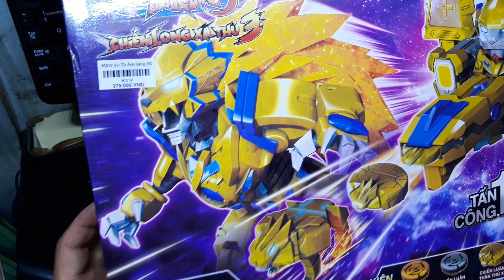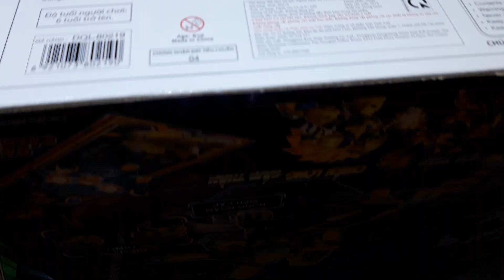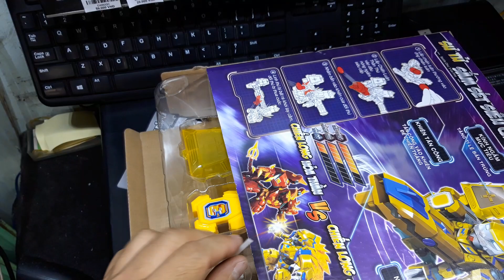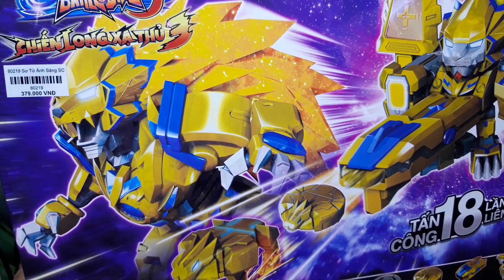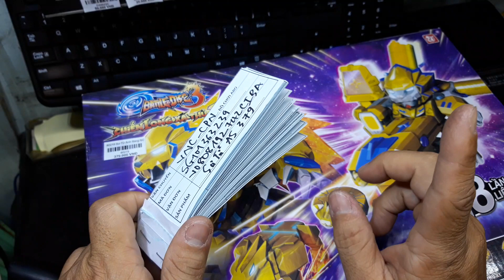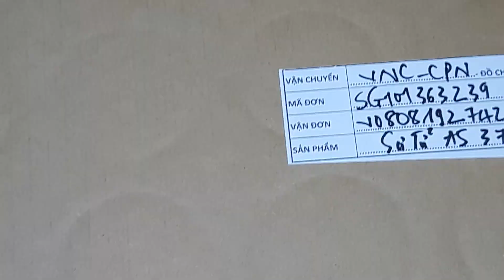TẠI ĐỒ CHƠI ABO ANH PHI TEST VÀ ĐÓNG HÀNG SƯ TỬ ÁNH SÁNG SIÊU CẤP GỬI KHÁCH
☎️ Bà con ghé đến ABO 349 Tôn Đản, P.15, Q.4 HCM để lựa chọn nha.
☎️ Nhắn tin – Gọi điện - Zalo để mua, giao hàng thu tiền tận nơi - 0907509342.